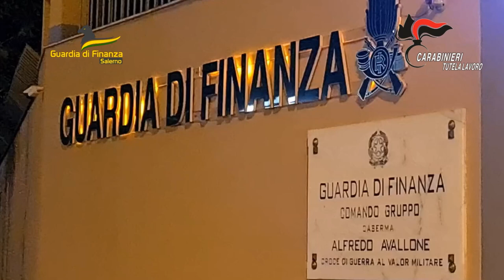FAVOREGGIAMENTO DELL' IMMIGRAZIONE CLANDESTINA, ARRESTI ANCHE A FANO